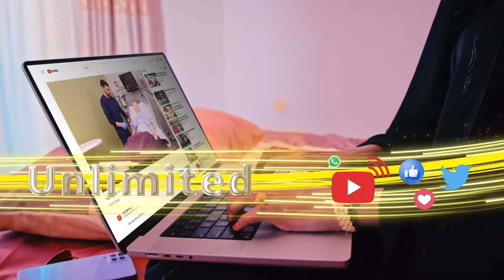Qaar kamid ah dhaawaca shaqaaqadii ka dhacdey deegaanka Balli Samatar ee aagga Cali Saahid....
Qaar kamid ah dhaawaca  shaqaaqadii  ka dhacdey deegaanka Balli Samatar ee aagga Cali Saahid una dhaxeeeyey bulshada walaalaha ayaa lasoo gaadhsiiyey Cisbitaalka Burco.